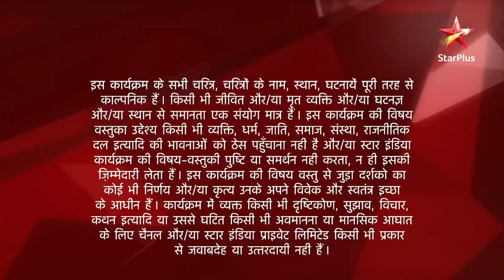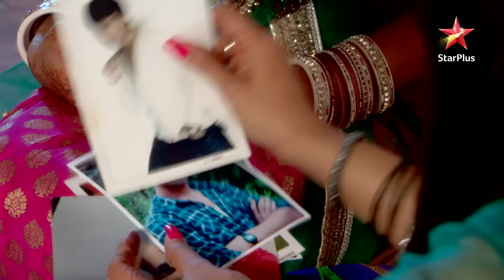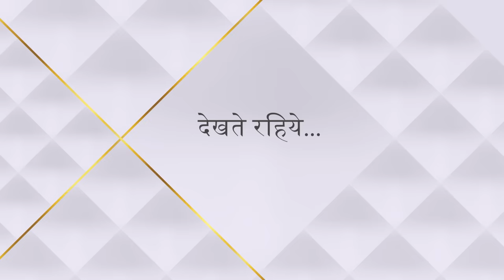Ek Hazaaron Mein Meri Behna Hai | एक हज़ारों में मेरी बहना है | Jeevika aur Viren ne kya kiya?